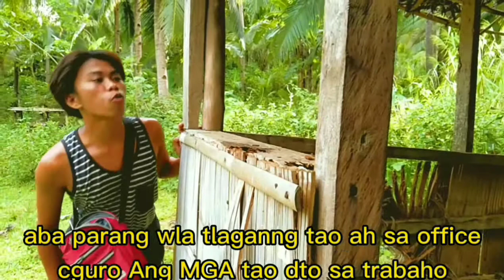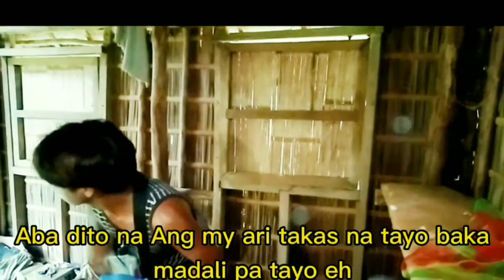VINES#3.// Ang MANGANGAWAT IT GAMIT SANG BALAY